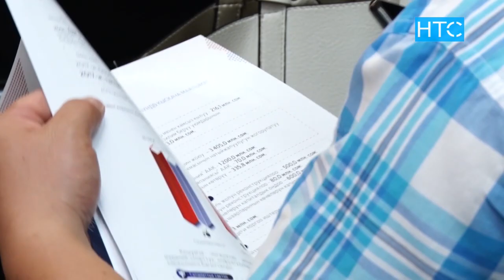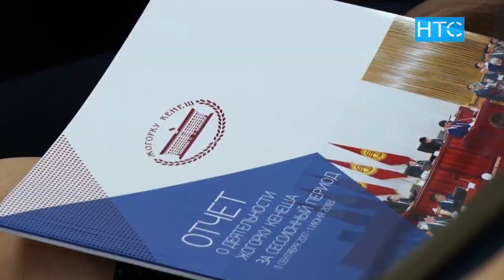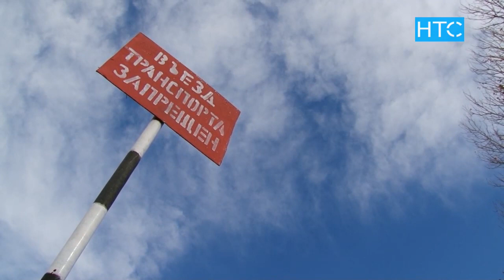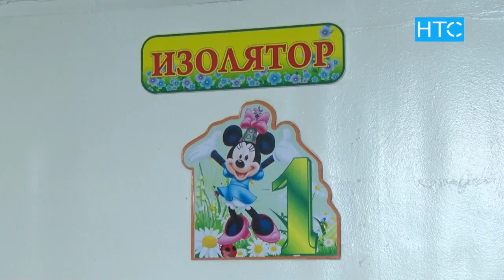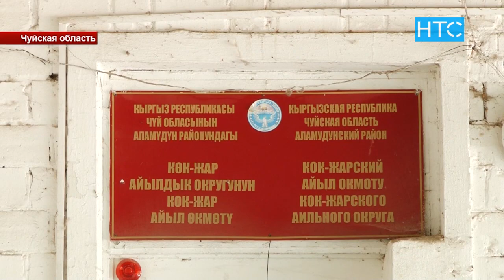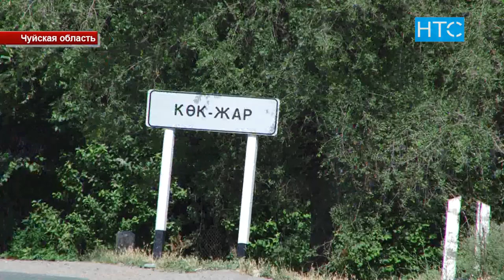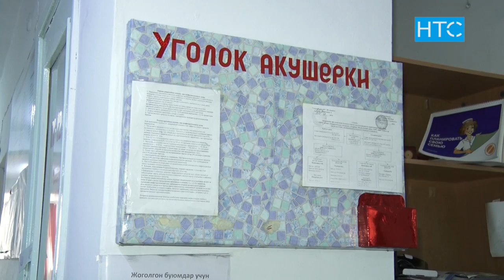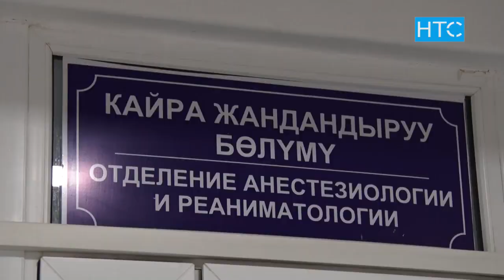Новости / 29.06.18 / НТС / Вечерний выпуск - 20.30 /